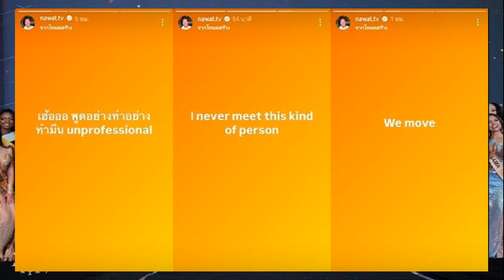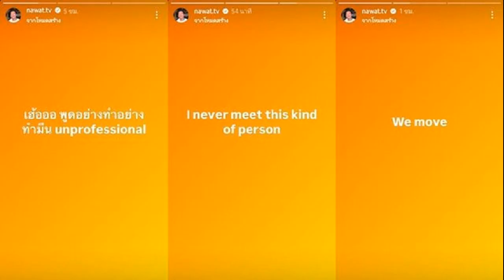บอส ณวัฒน์ ลั่น ไม่เคยเจอแบบนี้มาก่อน มิสแกรนด์ อินเตอร์ฯ 2024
7 ต.ค. 2567
10:42 น.
คำสั่งฟ้าผ่า บอส ณวัฒน์ ถอนขบวน มิสแกรนด์อินเตอร์เนชั่นแนล 2024 กลับไทย ลั่น ไม่เคยเจอแบบนี้มาก่อน พูดอย่างทำอย่าง ไม่ให้เกียรติ

มีเรื่องราวเกิดขึ้นอีกแล้ว เมื่อ บอส ณวัฒน์ อิสรไกรศีล หัวเรือใหญ่แห่ง บริษัท มิสแกรนด์ อินเตอร์เนชั่นแนล จำกัด (มหาชน) ได้ออกมาโพสต์สตอรี่สีส้มผ่าน อินสตาแกรม nawat.tv ขณะที่กำลังทำกิจกรรมเก็บตัวร่วมกับมิสแกรนด์ อินเตอร์เนชั่นแนล 2024 ทั้ง 75 ประเทศ ที่พนมเปญ ประเทศกัมพูชา

โดยว่า เฮ้อออ พูดอย่างทําอย่าง ทำมึน unprofessional, We move และ I never meet this kine of person จนเกิดเป็นข้อสงสัยในแวดวงนางงามว่าเกิดเหตุการณ์อะไรขึ้น
ขณะเดียวกันทางเพจ Miss Grand International ก็ได้ออกข้อความประกาศแบบฟ้าผ่าว่า “เราเสียใจที่ต้องแจ้งให้ทราบว่ากัมพูชาจะไม่ทำหน้าที่เป็นประเทศเจ้าภาพอีกต่อไป เนื่องจากองค์กรเจ้าภาพไม่สามารถปฏิบัติตามข้อกำหนดตามที่ระบุไว้ในสัญญาการเป็นเจ้าภาพได้
อ่านข่าว : มิสแกรนด์อินเตอร์อินเตอร์เนชั่นแนล 2024 ยกเลิกกัมพูชาเป็นเจ้าภาพ
อ่านข่าว : มิสแกรนด์กัมพูชา ซัด มิสแกรนด์อินเตอร์เนชั่นแนล ไม่ให้ความเคารพ
อ่านข่าว : เปิดภาพเรือ กัมพูชา ต้อนรับนางงาม มิสแกรนด์อินเตอร์เนชั่นแนล 2024
น่าเสียดายที่พวกเขาไม่สามารถให้บริการที่ตรงตามมาตรฐานขององค์กร Miss Grand International (MG1) ได้ ขอขอบคุณสำหรับความเข้าใจของคุณ และหวังว่าจะได้รับการสนับสนุนอย่างต่อเนื่องจากคุณ
ด้าน บอส ณวัฒน์ ได้ออกมาชี้แจงถึงประเด็นดังกล่าวผ่านไลฟ์สดทางติ๊กต็อก nawatofficial ซึ่งเนื้อหาทำนองว่า ทีมงานกัมพูชากระทำการบางอย่างที่เป็นการไม่ให้เกียรติซึ่งกันและกัน และจากการกระทำดังกล่าวนั้น ส่งผลให้กิจกรรมเก็บตัวมิสแกรนด์ อินเตอร์เนชั่นแนล 2024 ที่ประเทศกัมพูชานั้น เป็นอันต้องยกเลิกทั้งหมด
โดยทีมงานมิสแกรนด์ฯ ผู้เข้าประกวด และสื่อมวลชน รวมกว่า 90 ชีวิต จะเดินทางกลับประเทศไทยทันที และเริ่มกิจกรรมเก็บตัวตั้งแต่ต้นใหม่ทั้งหมดที่ประเทศไทย
อย่างไรก็ตาม รายละเอียดนอกเหนือจากนี้จะมีการชี้แจงอีกครั้งหลังจากที่ทีมงานทุกคนเดินทางกลับถึงประเทศไทยโดยสวัสดิภาพ